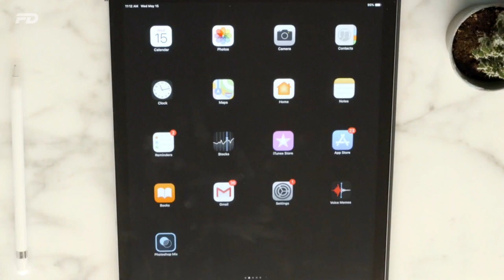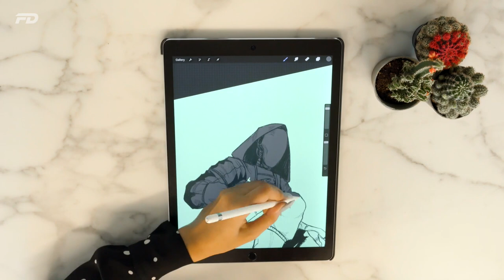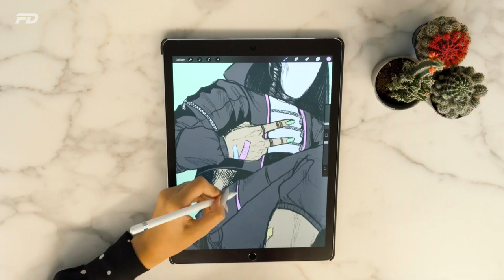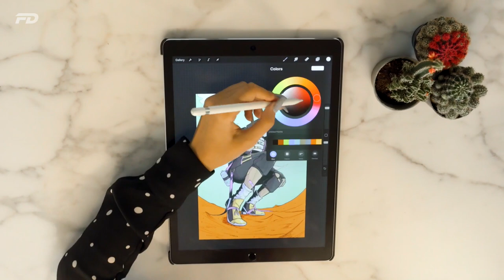Comic Illustration Speed Art (FittDesign)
In this episode we take you through one of the many illustration workflows that we use at FittDesign

Let us help you design, prototype, manufacture and sell an apparel brand that is worthy of your unique vision

Book a 1 on 1 with our host, Shadi for personalized advice on how to create and grow your fashion business

Design your own collection with our instantly downloadable factory ready tech pack templates